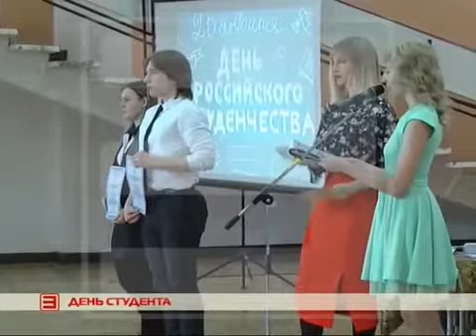День студента в ДК им И.И. Наймушина